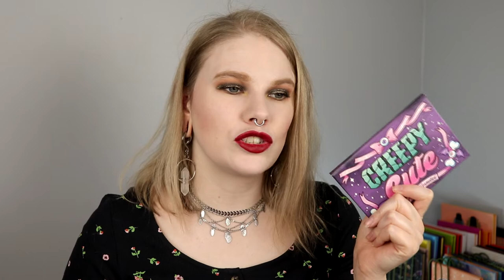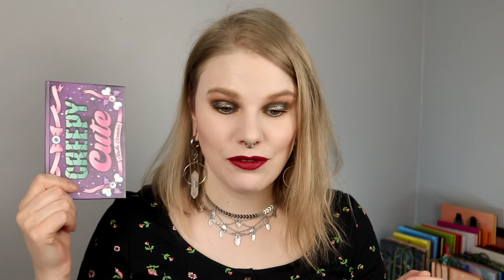| THE EYESHADOW PALETTE COLLTECION | TAG | created by @angelicalyremar |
Hi!
Today i'm here with a new video and this is a tag-video that is created by my friend Angelica Lyremar!

The questions:
1. If I would pick a eyeshadow palette in my collection that represents "me" ( colorstory)
2. If I would pick a eyeshadow palette in my collection that represents "me" ( packaging)
3. If I would pick a eyeshadow palette in my collection that represents spring
4. If I would pick a eyeshadow palette in my collection that represents happy
5. If I would pick a eyeshadow palette in my collection that represents the "dark/grungy" in me
6. If I would pick a eyeshadow palette in my collection that represents the "girly" in me
7. If I would pick a eyeshadow palette in my collection that represents fun
8. If I would pick a eyeshadow palette in my collection that represents inspiration

FAQ:
From: Sweden
Cruelty Free: Yes
Born: 1989
Ears: 20 mm
Septum: 2,4 mm

EQUIPMENT:
Camera: Canon EOS 77D
Editing program: Sony Vegas Pro 13
Lights: Day light and/or 2 soft boxes